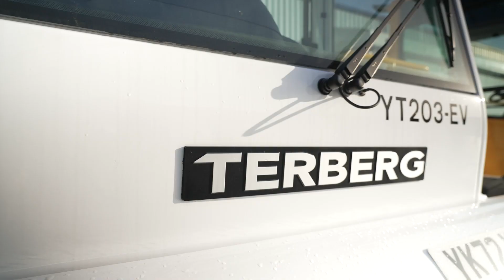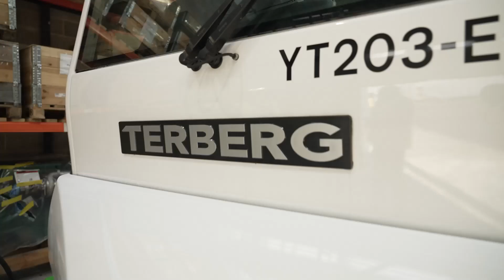Terberg YT203-EV Electric Terminal Tractor - Charging with Vital EV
The Terberg YT203-EV is the new electric terminal tractor - or shunter - from Terberg DTS. Terberg invited us along to their UK headquarters in Halifax (Yorkshire) to discuss their journey to electrification and why they have chosen Vital EV as their charging partner.

The terminal tractor market is ideally-suited for EV, with the short distances involved and the long idling times. We spoke to their UK Managing Director, Alisdair Couper, who gave some fanscinating insights into this vital sector.